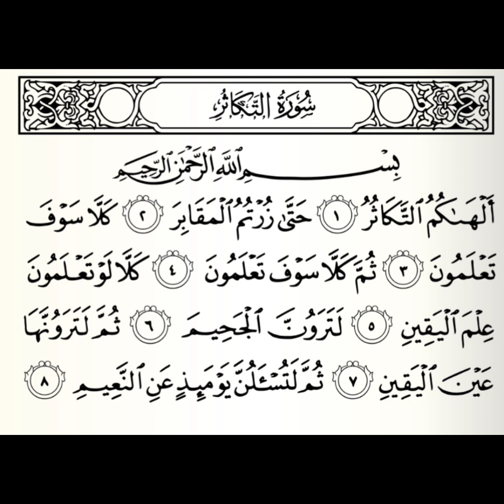تفسير سورة التكاثر - خطبة جمعة لشيخنا أبي حفص البعداني حفظه الله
تفسير سورة التكاثر

خطبة جمعة لشيخنا أبي حفص البعداني حفظه الله